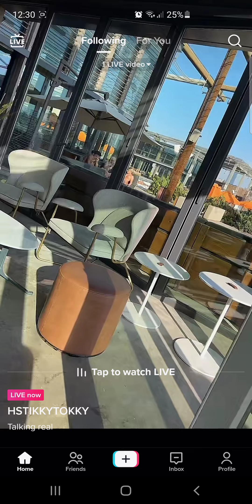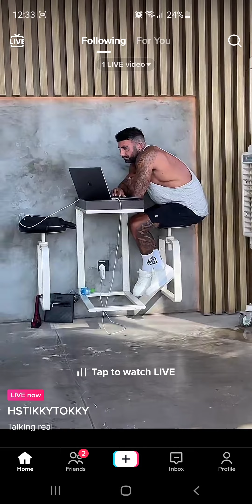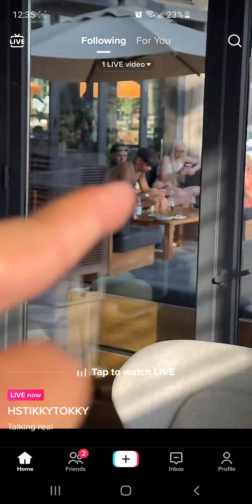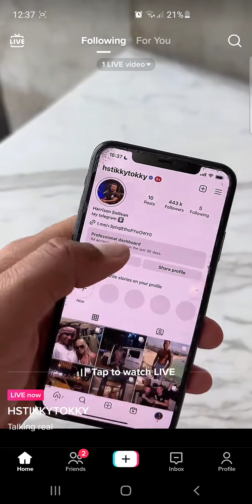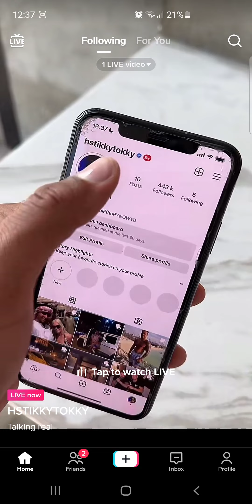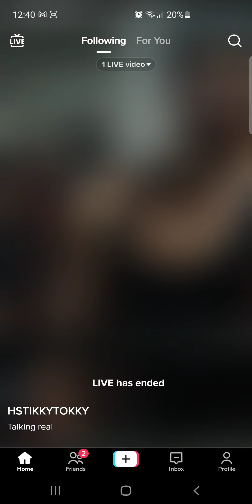HSTikkyTokky TikTok Live 20/3/23